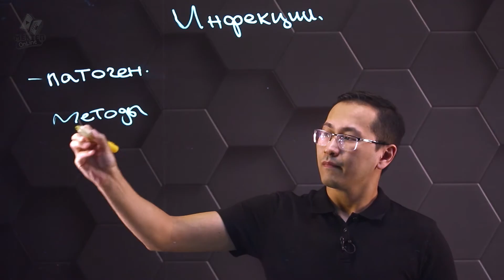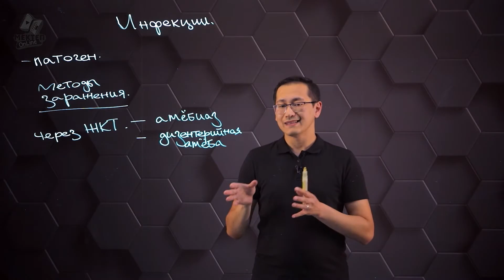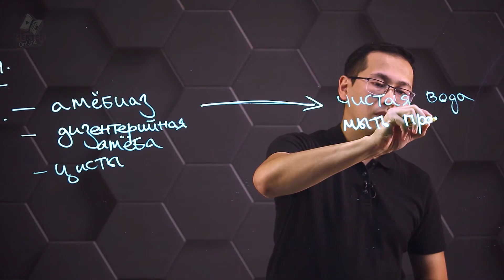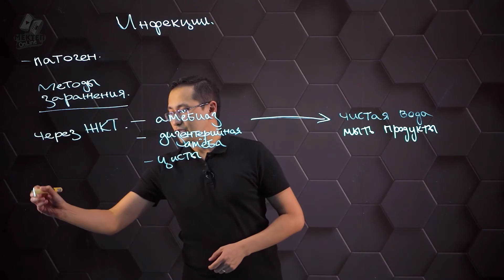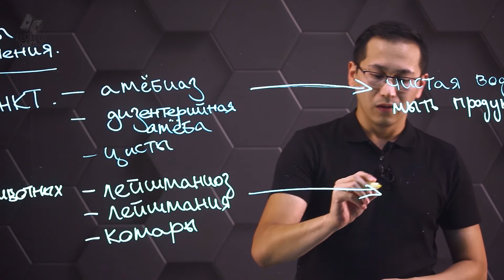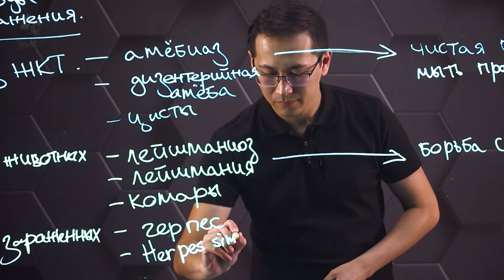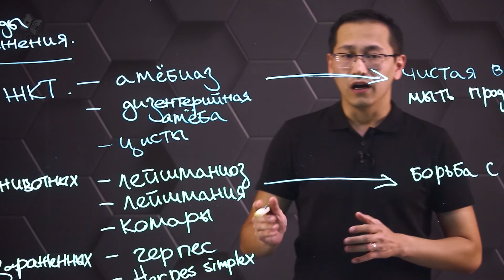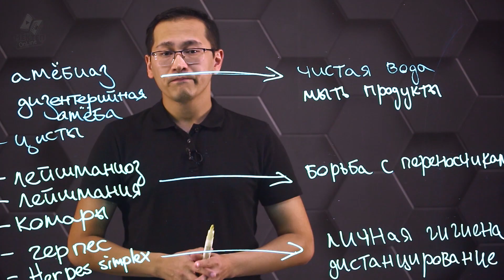Инфекционные заболевания и меры их профилактики. 8 класс.